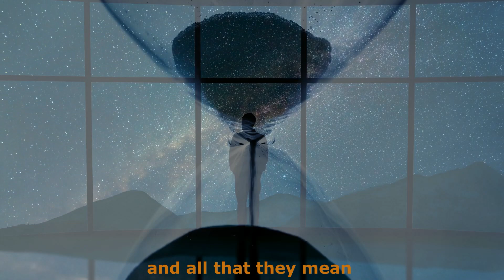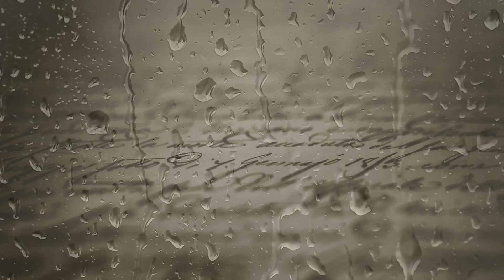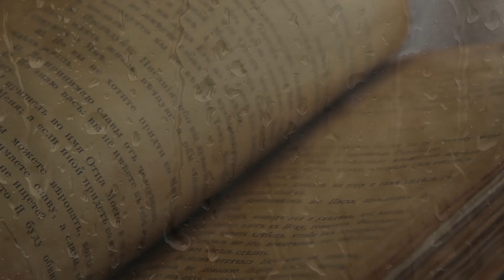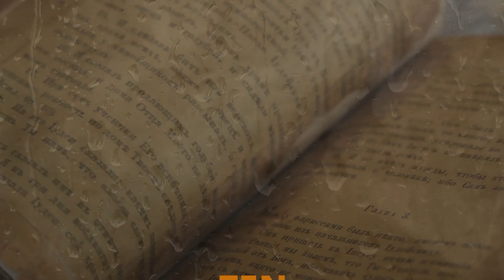For Now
I always learn a lot using the programs to make the music and videos. It's endless.